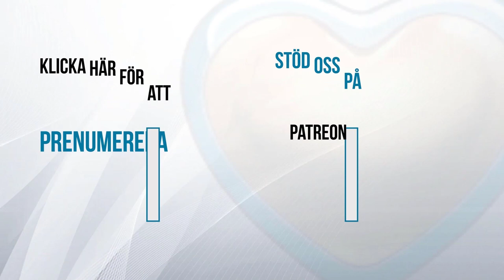Religionsrevisionsdags! - Carl Norberg 2021-03-17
Religion - från latinets religare - att binda fast!

Dagens bild förteställer -Temple of All Religions eller Universal Temple som är ett unikt arkitektoniskt komplex i Staroye Arakchino Microdistrict i Kazan, Ryssland. Den består av flera typer av religiös arkitektur inklusive en ortodox kyrka, en moské och en synagoga, bland andra. Det är för närvarande under konstruktion sedan 1992, startat av den lokala konstnären och filantropen Ildar Khanov  (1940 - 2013). Strukturen fungerar nu som ett kulturcenter och en bostad för Khanovs bror och syster, som båda fortsätter att fungera som guider och övervakare av komplexet.

Khanov var känd för sina ansträngningar i behandlingen av alkoholism, drogmissbruk och olika andra missbruk. Hans patienter hjälpte honom att underhålla och utveckla templet, antingen genom direkt inblandning i byggnadsarbetet eller genom sponsring.

Strukturen är inte ett aktivt tempel för någon religion utan snarare, som Khanov beskrev sitt uppdrag, ett "Tempel av kultur och sanning". Det har blivit ett populärt landmärke i staden Kazan, som är stolt över den fridfulla kombinationen av olika kulturer (islamisk tatarisk kultur, ortodoxa ryska och andra). Templet besöks ofta av lokala och utländska turister.

Khanov sa att strukturen så småningom skulle ha 16 kupoler, motsvarande de 16 största världsreligionerna, inklusive tidigare religioner som inte längre praktiseras.

Det är helt enkelt dags för människor att sluta bråka om vem som skapade världen och enas emot de som förstör den!

Stöd oss:
SWISH: 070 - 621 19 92 (mottagare Sofia S)